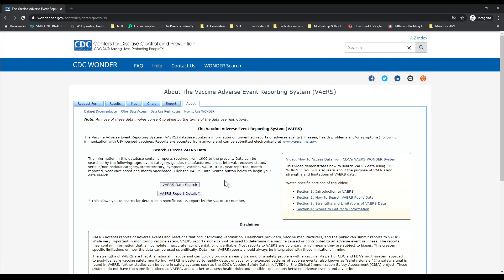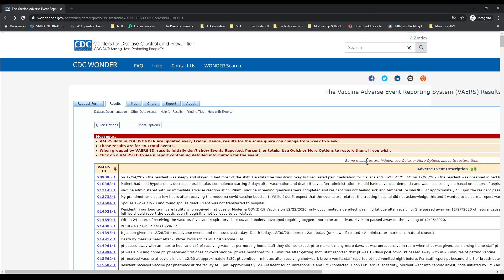VAERS Death Events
How to use the search system to find deaths occurring in close proximity to COVID19 vaccine administration. (Note - proximity to vaccine does not mean caused b the vaccine!)